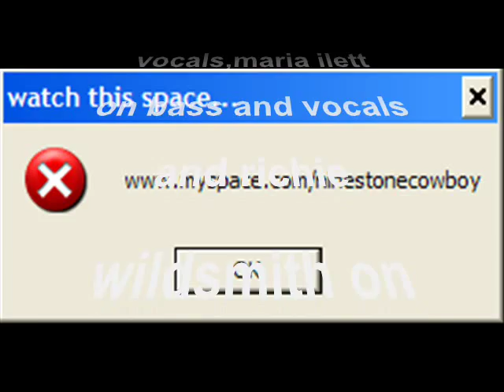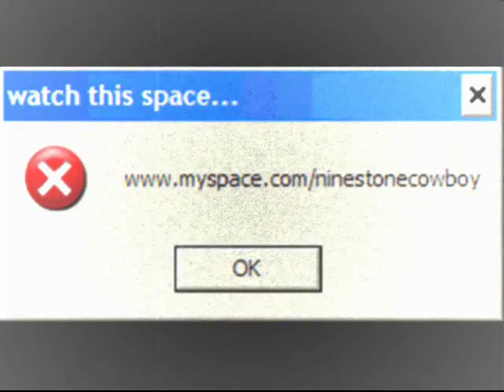brookline and sinker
nine stone cowboy